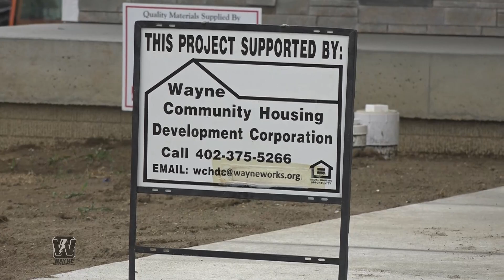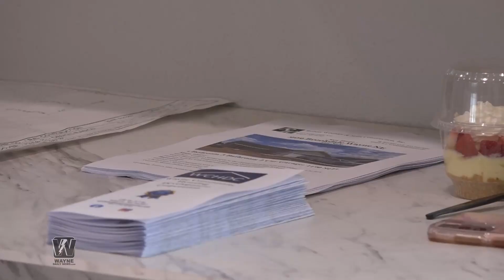Wayne Community Housing Showcases New House, Explains Role At Chamber Coffee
Wayne Community Housing hosts Chamber Coffee. Wayne, NE 5-5-23.